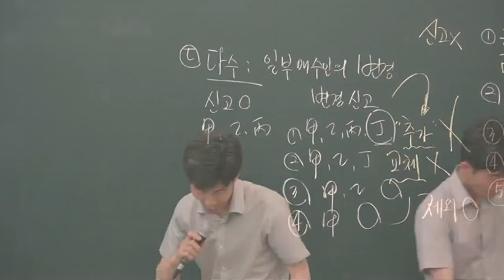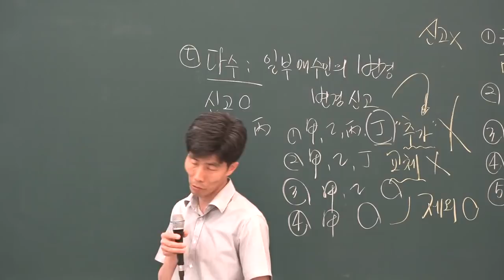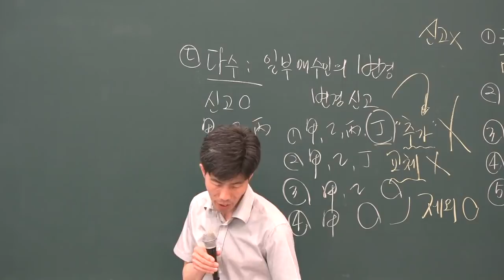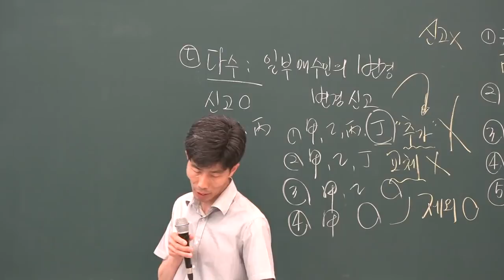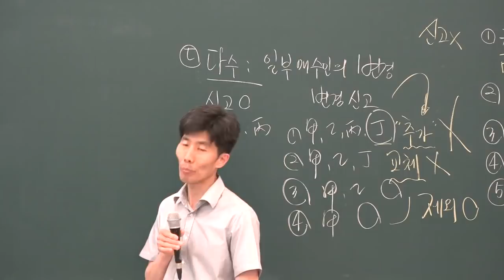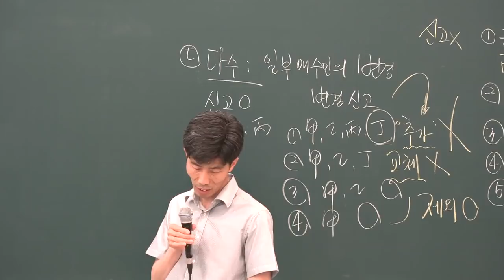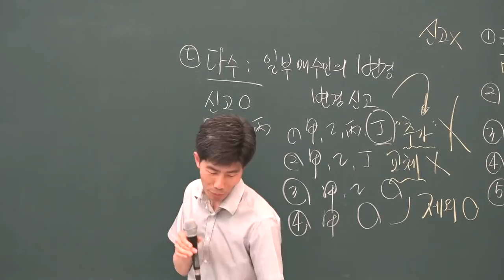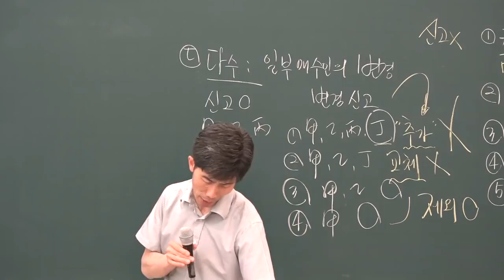[공전무] 2019년 공인중개사법령 및 중개실무 심화이론 6-18